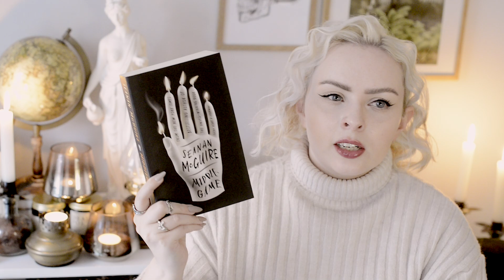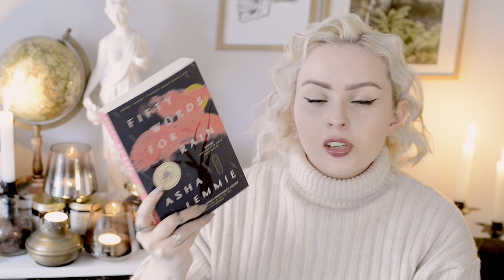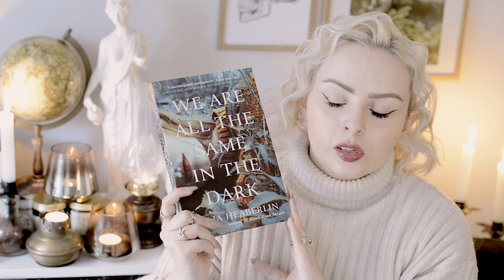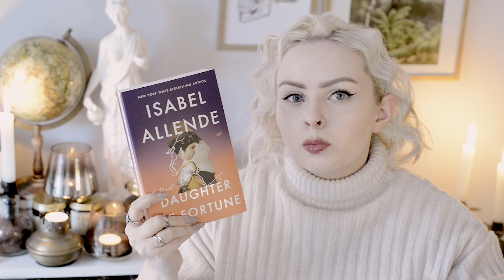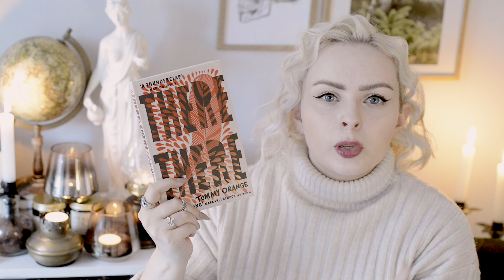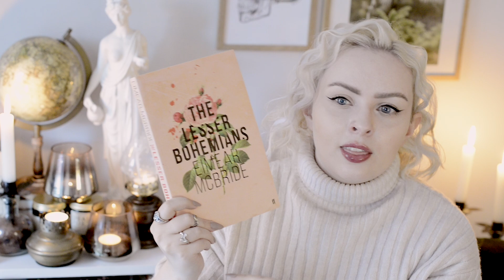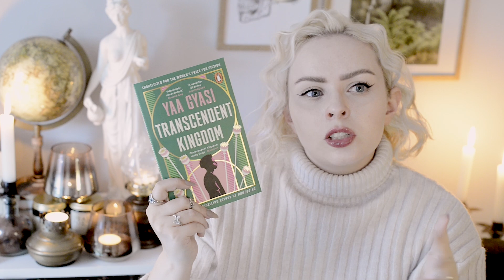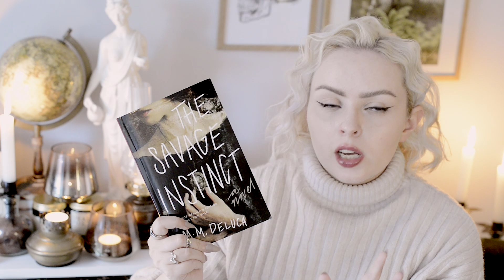10 Fiction Books I Want To Read in 2024 🌟 | The Book Castle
🕯️ BOOKS MENTIONED 🕯️
Middlegame by Seanan McGuire
Fifty Words for Rain by Asha Lemmie
We Are All the Same in the Dark by Julia Heaberlin
Daugther of Fortune by Isabel Allende
We Are All Birds of Uganda by Hafsa Zayyan
The Lesser Bohemians by Eimear McBride
On Earth We Are Briefly Gorgeous by Ocean Vuong
The Savage Instinct by M. M. Deluca

🌙 ABOUT ME 🌙
Hi! My name is Alice and I love books! I read just about everything from classics to contemporary fiction, adventures to mysteries, fantasy to all kinds of non-fiction - and I love reviewing and recommending books, and just generally having a chat about literature. I also adore baking, hot chocolate, crafts and basically everything cosy, soft and peaceful. I currently live in Oslo, Norway.